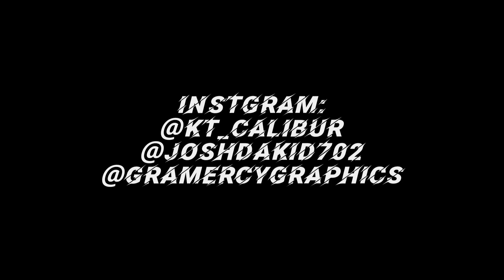Kt Calibur - C.R.A.S.H[REMIX]Feat. Josh Dakid(Official Music Video)(Beat By. MVX)